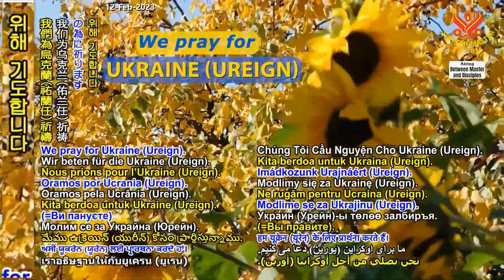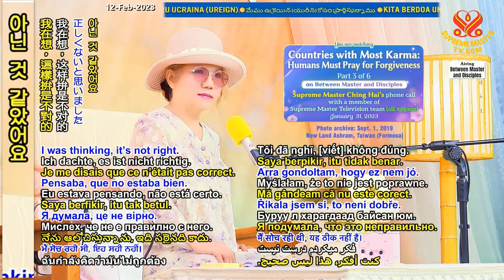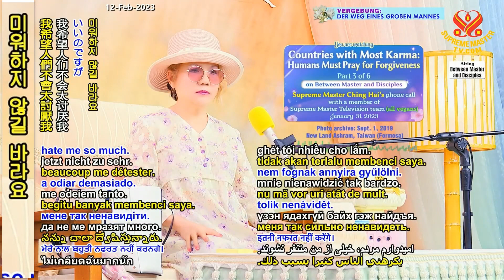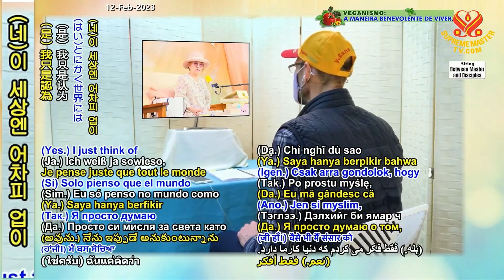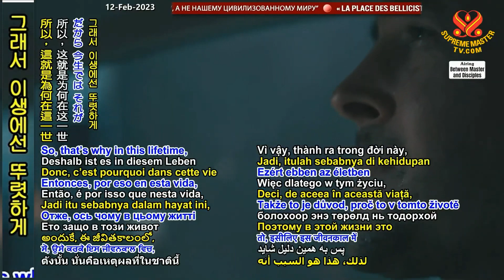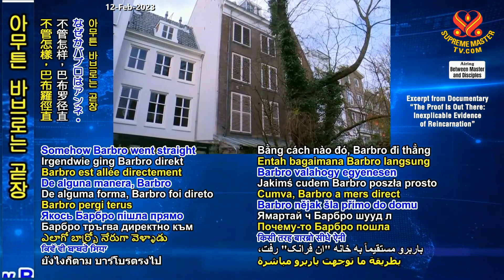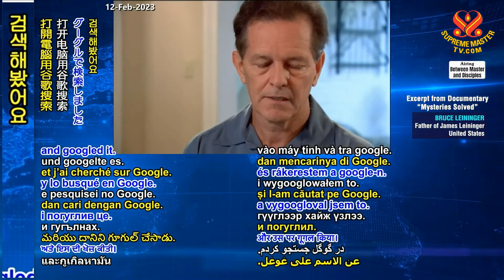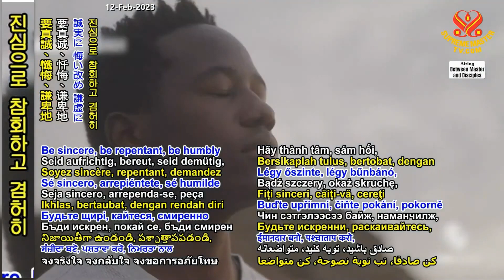(P. 3/6) Countries with Most Karma: Humans Must Pray for Forgiveness, Jan 31, 2023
Supreme Master Ching Hai phone call with Supreme Master Television team member, Jan 31, 2023.